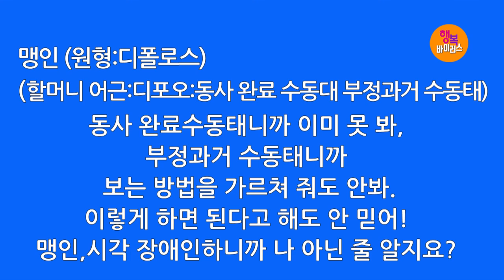[기적의 말씀! 응답의 은혜!] 박건수목사의 쉬운원어성경 강해-행복바이러스_맹인..신앙이 없는 자